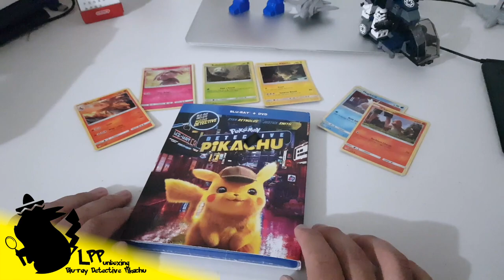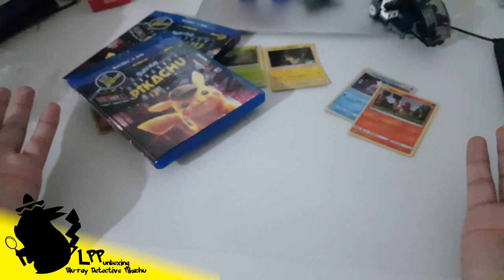Unboxing Blu Ray Detective Pikachu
En la versión Americana del Blu-Ray se incluye una tarjeta especial de pokemon TCG, así que nos hemos hecho de una edición Mexicana, acompañanos a revisar si esta edición incluye esta carta promocional.